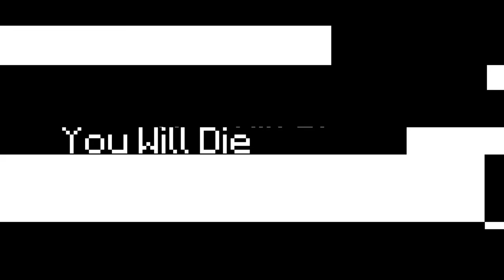Do Not RUN... HE'S WATCHING | Scopophobia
Today I found myself in a mysterious birch forest. I tried to find where I am but something is watching me.

Mods used:
Some of the music is from slip stream
Video Concept:
Do Not RUN, HE'S WATCHING, Do Not RUN | Scopophobia
Do Not RUN, Do Not RUN , Do Not RUN | Scopophobia